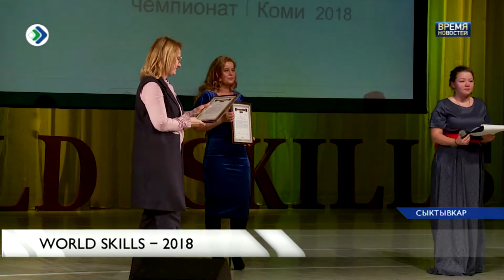Победители "World skills"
В пятницу стали известны имена победителей  регионального чемпионата "world skills". Это соревнование - отборочный этап национального конкурса. Он основан на мировых стандартах, и призван повысить профессиональное мастерство молодых специалистов в рабочих специальностях. В течении нескольких дней школьники демонстрировали свои умения в 14 компетенциях. Организаторы отмечают - "world skills" - это отличная возможность зарекомендовать себя будущему работодателю.